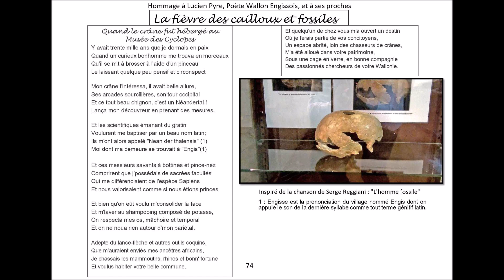L'enfant fossile engissois a retrouvé sa maison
Poème de Francis Baldewyns en hommage à l'enfant néandertalien d'Engis
(A la mode de Serge Reggiani, dans "l'homme fossile")